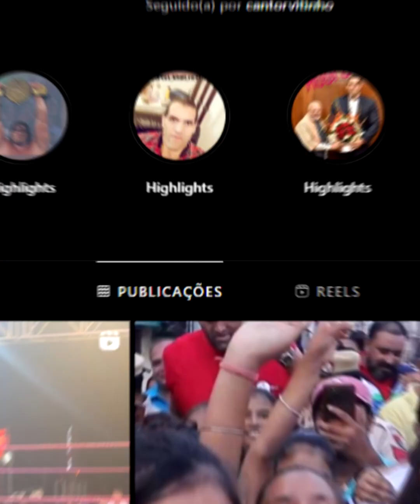Veja como vive o gigante mais rico do mundo😨 | Boby Curioso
Veja como vive o gigante mais rico do mundo😨